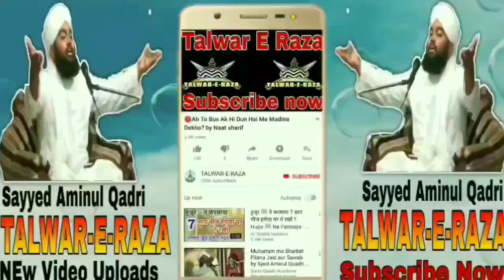Ghamand Karne Wale Nojawano Ko Nasihat? by Sayyed Aminul Qadri